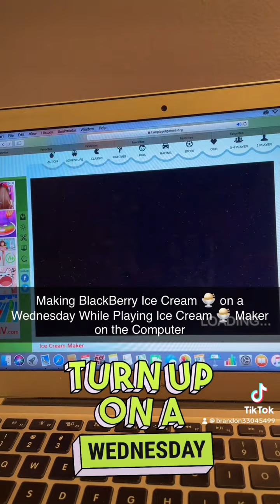Making BlackBerry Ice Cream 🍨 on Wednesday While Playing Ice Cream 🍨Maker on the Computer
Ice Cream 🍨 Maker for Fun

Please Expect for Delays on Videos That Weren’t Uploaded Due to Scheduling Conflict and Busy at School While Running Late